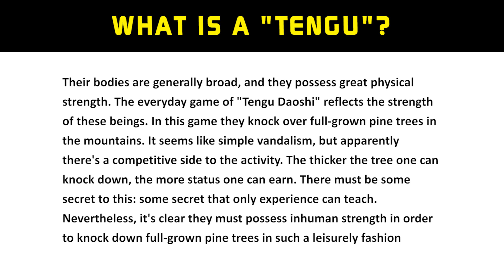Dead or Alive 2 - Tengu (Glossary)